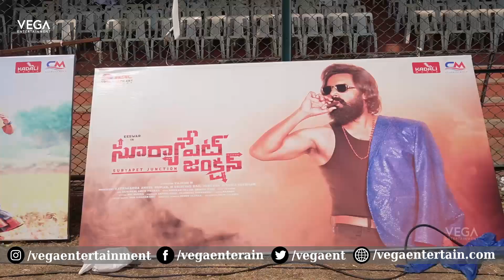Suryapet Junction Movie | Matching Matching Song Launch | Pooja | Naina Sarwar | Eeswar | Tollywood